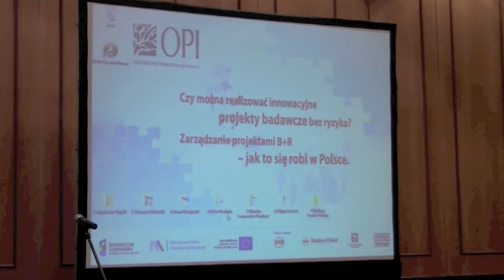Wyniki badania OPI dla MNiSW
Wyniki badania OPI dla Ministerstwa Nauki i Szkolnictwa Wyższego. Dziennik Internautów był patronem medialnym konferencji.